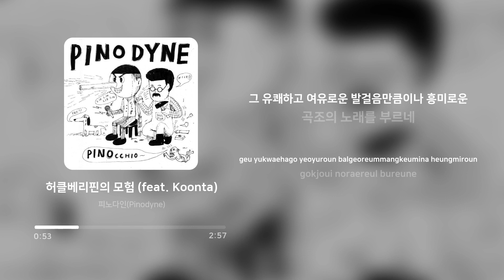피노다인 (Pinodyne) - 허클베리핀의 모험 (The Adventures of Huckleberry Finn) (feat. Koonta) | 가사 (Lyrics)